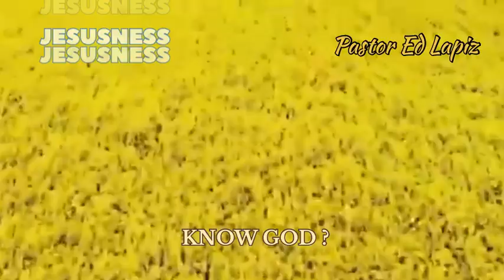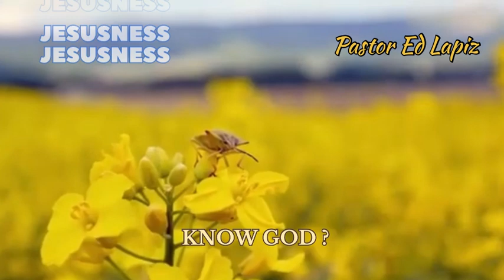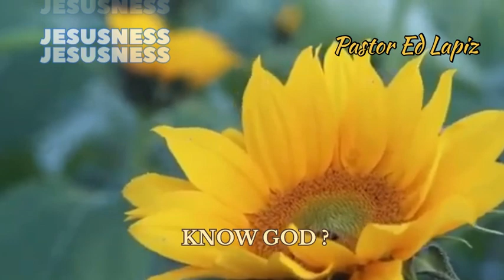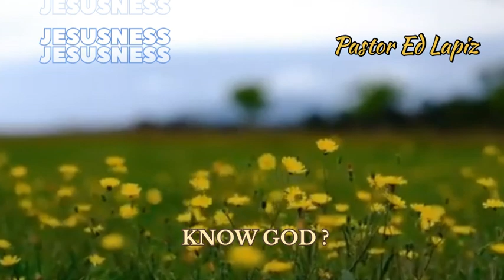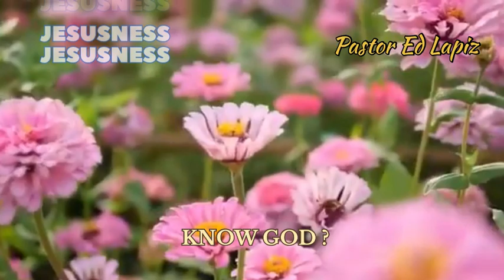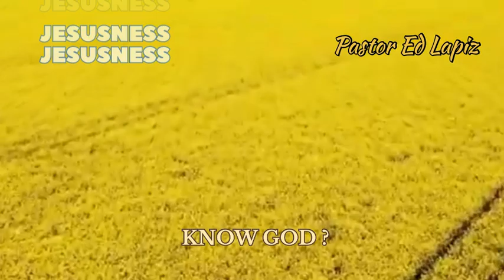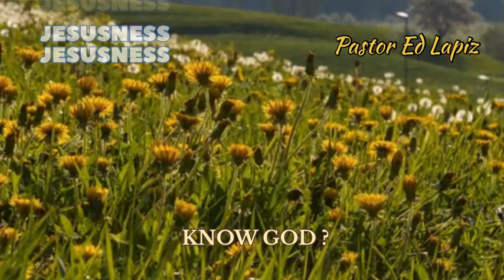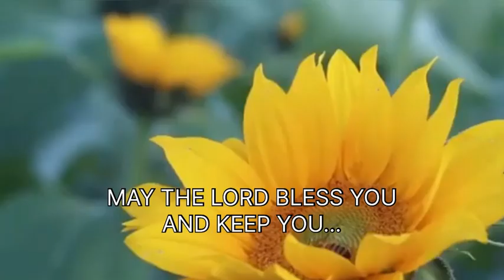KNOW GOD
Open this Channel you’ll find short videos, Full length sermons and more.

Pastor Ed Lapiz as he guides us into greater spiritual wholeness through his teaching and begin to enjoy Gods word, and his presence, like Never before, Be sure to subscribe so you never miss an upload.